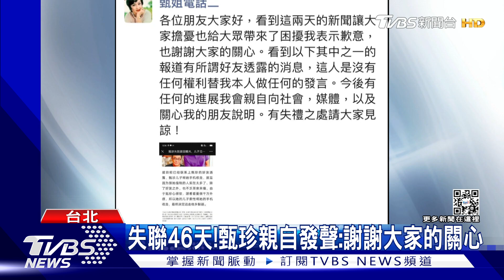失聯46天...甄珍朋友圈發文了！「謝謝關心」駁密友爆料｜TVBS新聞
74歲影后甄珍，八月與兒子章立衡飛到北京處理事情後就音訊全無，讓友人十分擔心，一度傳出母子倆為了躲避親友借錢，所以隱身在歐美，如今終於傳出好消息！她昨天（7號）在社群軟體發文，表示讓大家擔憂很抱歉，也駁斥兒子把她手機拿走、太多人借錢等傳聞，強調之後日後有任何進展，會親自向外界說明。